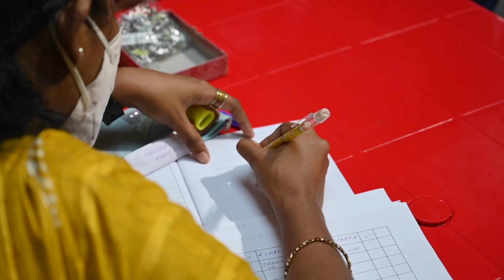Vignettes: Appoppan Thaadi Children’s Day Painting Competition | Minon John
Event: Appoppan Thaadi: Children’s Day Painting Competition

Venue: Kerala Arts And Crafts Village, Kovalam

Guest of honor: Minon John (film actor, painter, self-learner)

KACV Appooppan Thaadi: Let art float

The Kerala Arts & Crafts Village, Kovalam is an establishment of excellence that aims to curate and prosper the rich art and crafts traditions of Kerala by unveiling them to a global audience. We recognize that the work of child artists in all its aspects be, individual and free, unregimented and uncontrolled. Like Appooppan thaadi (milkweed seeds), the child artists must be allowed to walk where the breath of their spirit blows them, they cannot be told their direction; they do not know it themselves.